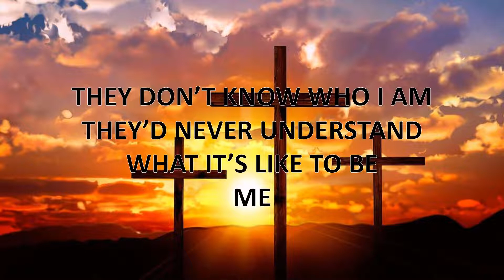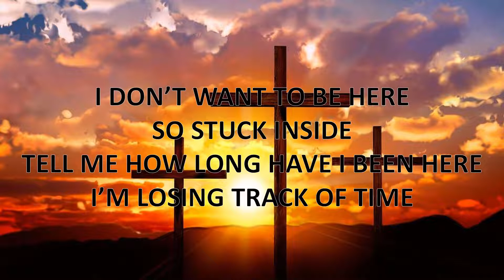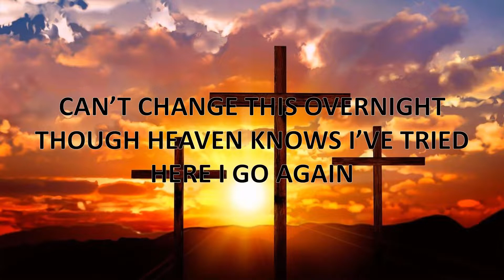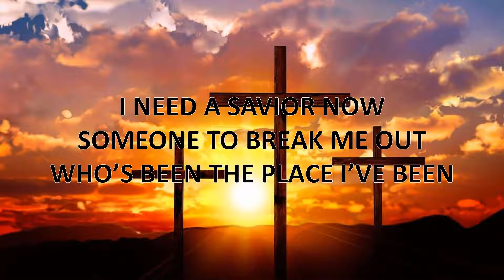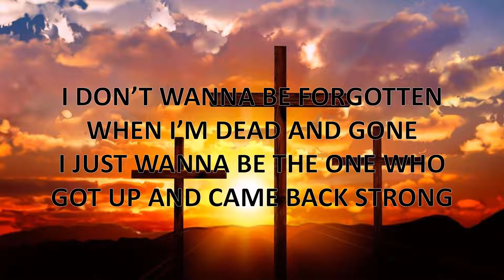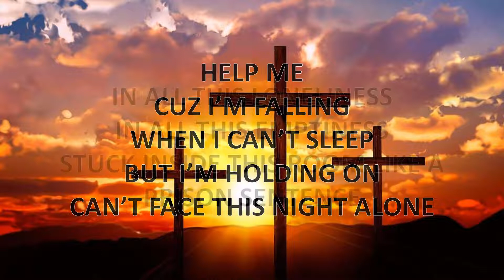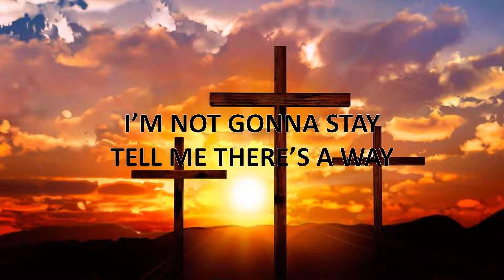Skillet Victorious Lyric Video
Lyric Video for Skillet's Victorious on their album Victorious.